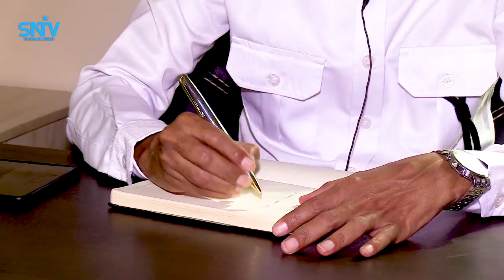Taliyaha ciidanka Badda JFS ayaa hambalyo ku aadan ciidda u diray ciidanka iyo bulshada Soomaaliyeed